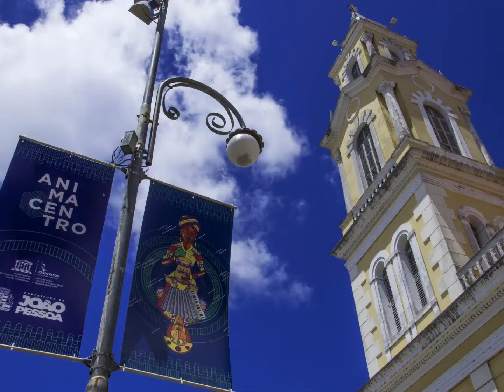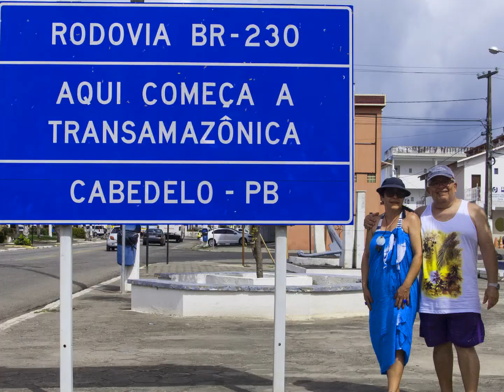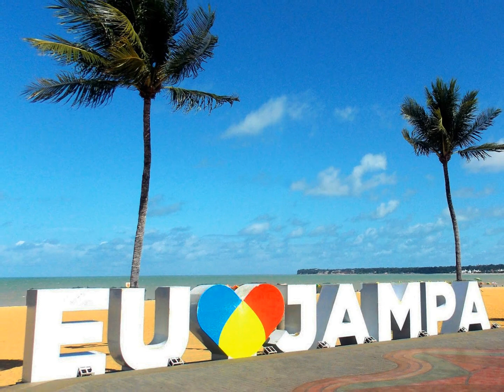João Pessoa, PB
João Pessoa, capital da Paraíba, é uma cidade que tem sol praticamente o ano inteiro, com temperatura média anual de 25ºC e lindas praias. É a cidade mais oriental das Américas e, por isso, recebe os primeiros raios de sol do continente. Segundo a ONU, é a cidade mais arborizada das América do Sul, com muitos parques e reservas de Mata Atlântica. Seu preservado centro histórico tem um belíssimo casario colonial e construções em estilo art déco.

Este vídeo tem objetivo apenas de entretenimento, sem intenção de violar direitos de terceiros